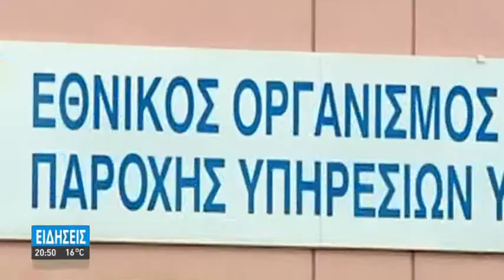ΑΝΑΡΡΩΝΟΥΝ ΣΤΕΝΑΖΟΝΤΑΣ ΜΕ ΑΔΕΙΕΣ ΤΣΕΠΕΣ